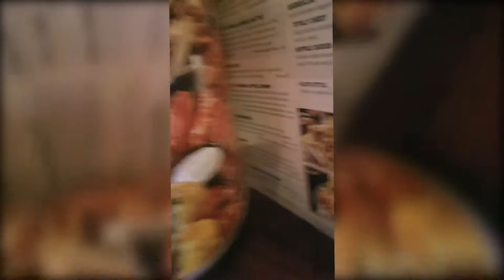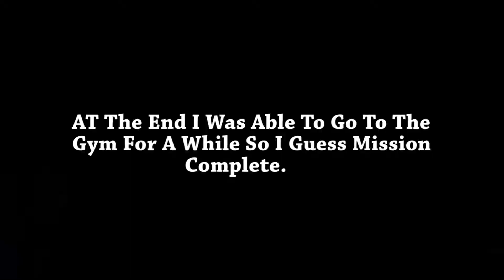I JUST WANTED TO WORK OUT BOOTLEG Mini Blog HOOTERS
so today i want to share a crazy and very very bootleg blog of my day that didnt went the way i was hoping for lol so i hope you guys like this kind of video is not going to be a everyday thing just for the one time ok